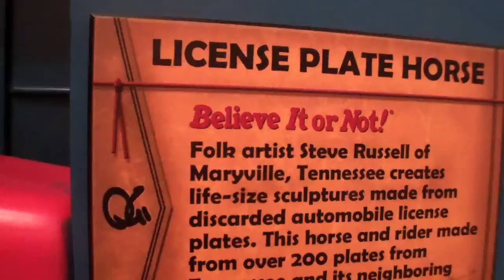License Plate Horse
Folk artist Steve Russell of Maryvalle, Tennessee creates life-size sculptures made from discarded automobile license plates. This horse and rider made from over 200 plates from Tennessee and it's neighboring states inspired by the 1950's classic movie westerns and his love of horseback riding.

If you'd like to send me anything, here's my mailbox:
*If you send me something, I'll write you back! :)